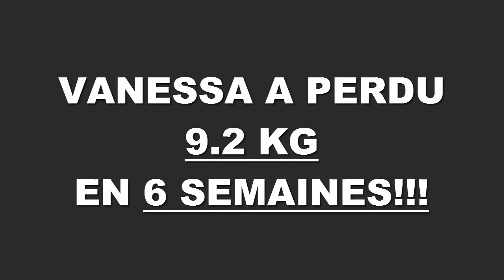Transformation physique rapide Rennes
Vanessa a perdu 9,2 kg en 6 semaines à la Training Academy à Rennes,